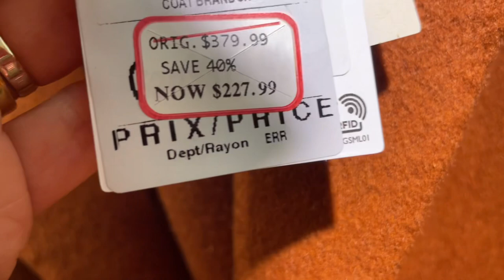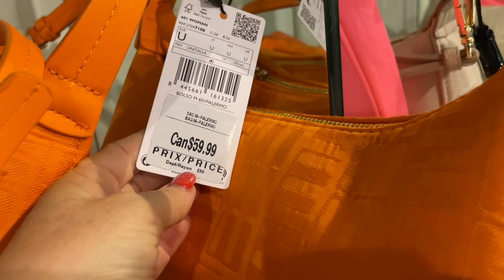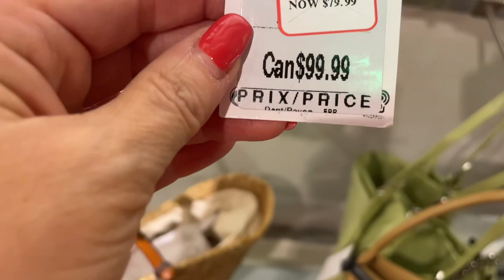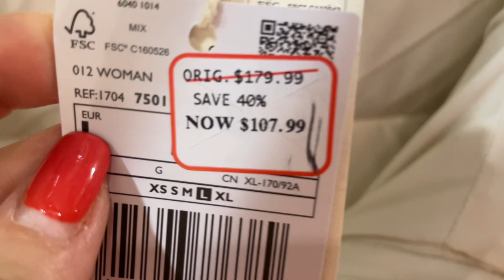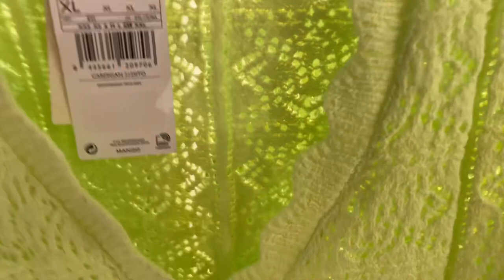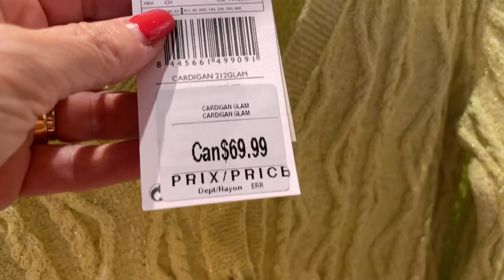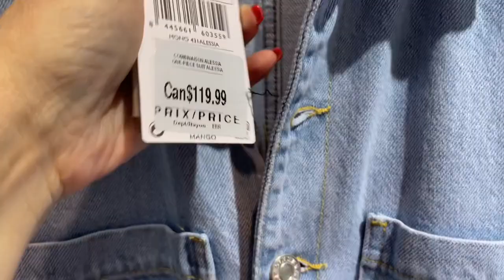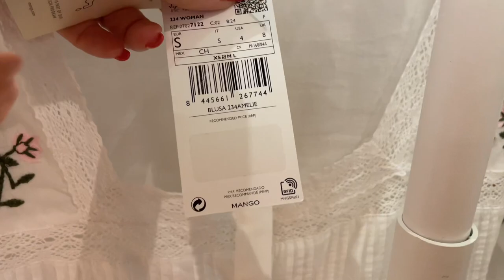MANGO ШОПИНГ ВЛОГ! Новый Большой Магазин, Все Новинки, обзор летней коллекции, одежда, сумки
Дорогие друзья  сегодня шопинг влог из магазина Mango. Новый большой магазин, все новинки сезона лето 2023, одежда, сумки

Мои параметры:
Рост: 160
Вес: 58 кг
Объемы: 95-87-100